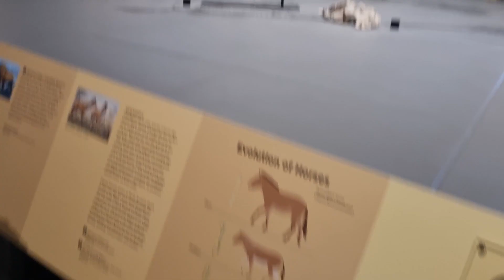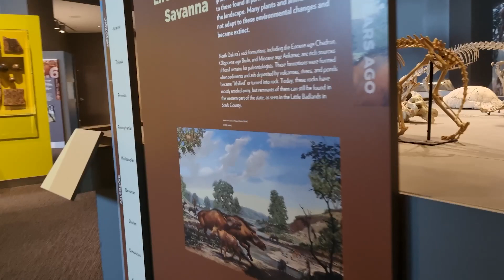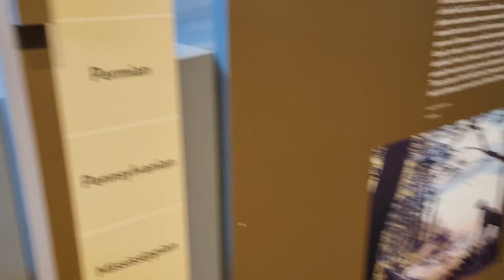Bismarck Capitol Building and Heritage Center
A quick view of the grounds of the Bismarck State Capitol building and the Heritage Center, which explores the captivating narrative of North Dakota's rich heritage.. From the enduring legacies of indigenous communities and pioneering settlers to the state's stunning natural landscapes and artistic expressions, this cultural haven unveils a mosaic of stories through historical artifacts, interactive exhibits, and diverse cultural representations. Immerse yourself in the tapestry of North Dakota's past, present, and future, gaining a deeper appreciation for the forces that have shaped its identity.